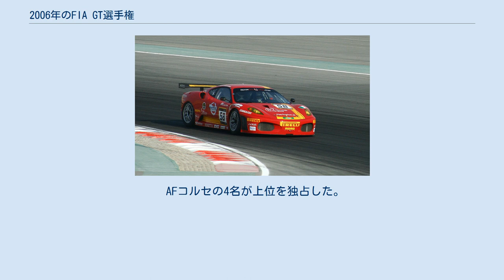2006年のFIA GT選手権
2006年のFIA GT選手権は、FIA GT選手権の10年目のシーズン。
GTカー2クラスによってタイトルが争われ、それぞれGT1、GT2の名称で実施された。
また、G2およびG3クラスの車両は混走が認められたが、ポイントは与えられなかった。
シリーズは5月7日のシルバーストン・サーキットで開幕し、11月18日のドバイまで全10戦で行われた。
 ポイントはトップ8に対して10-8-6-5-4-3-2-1ポイントが与えられたが、スパ24時間では6時間および12時間経過時点でのトップ8に対してそれぞれ2分の1のポイントが与えられた。
各チーム2台の着順にかかわらずポイントはカウントされた。
 ポイントはスパ24時間を除く全てのレースでトップ8に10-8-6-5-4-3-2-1ポイントが与えられた全ての車両が着順にかかわらずポイントがカウントされた。
 ポイントはスパ24時間を除く全てのレースでトップ8に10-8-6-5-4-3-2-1ポイントが与えられた。
ドライバーは最低限の規定距離を走行しなかった場合ポイントは与えられない。
 ミハエル・バルテルスとアンドレア・ベルトリーニはマセラティ・MC12をドライブしてGT1のタイトルを獲得した。
 AFコルセの4名が上位を独占した。
ハイメ・メロがタイトルを獲得した。